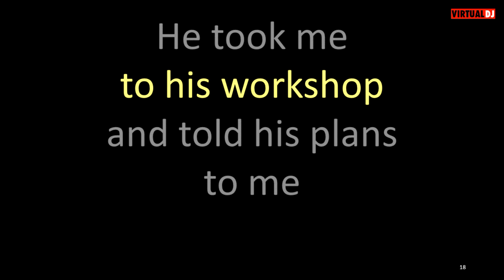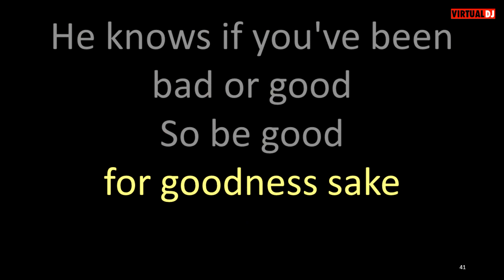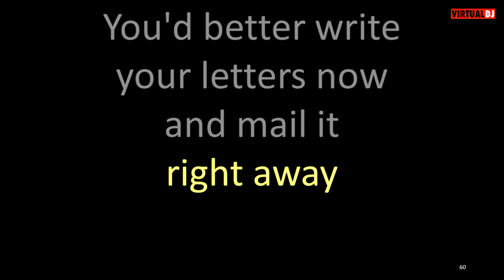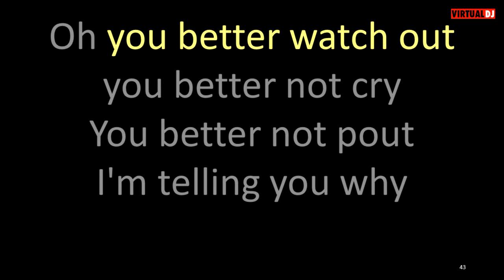Big Al Carson Santa Claus Is Coming To Town KARAOKE